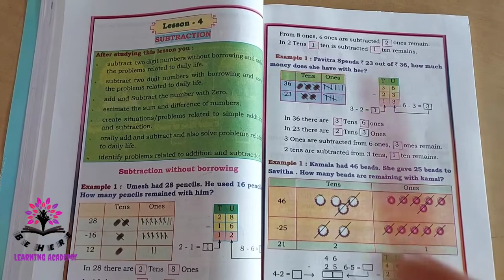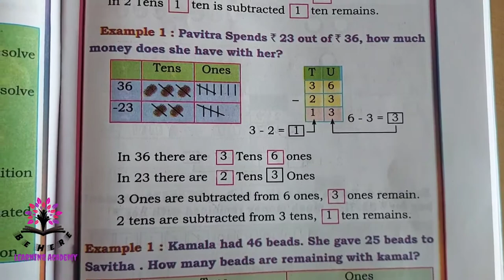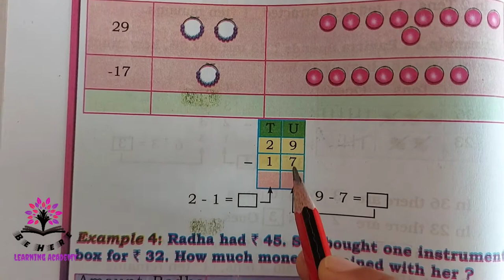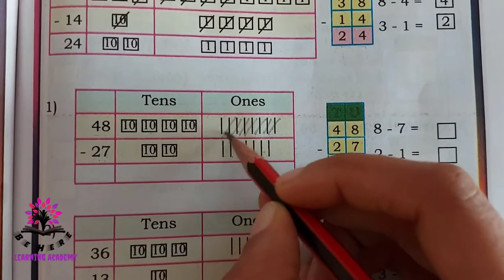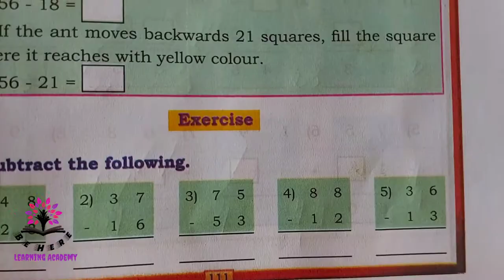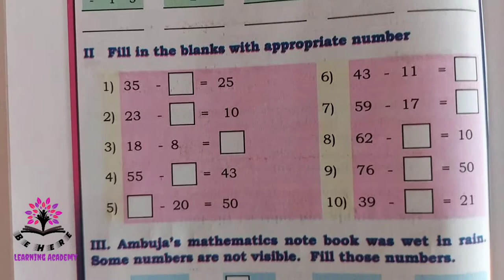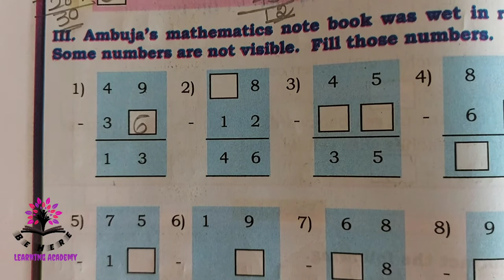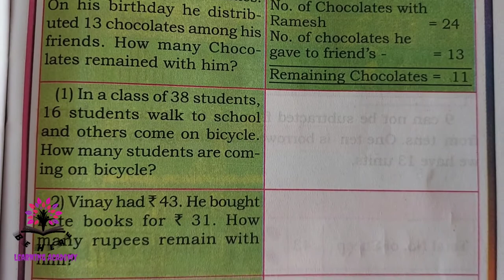Karnataka State Board-SUBTRACTION (part 1)-CLASS 2 -MATHEMATICS